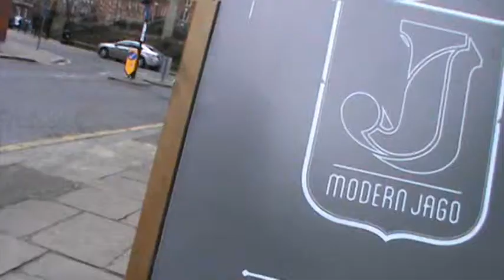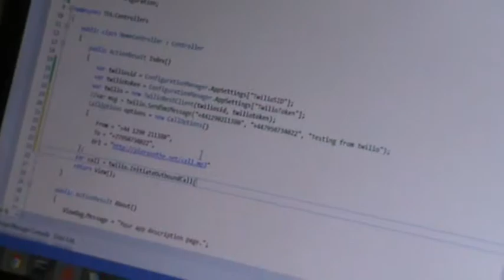1ST DRAFT: London Web Summit Hack Day at Modern Jago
80 devs got together for a day of cranking out code to see what was possible. 12 apps were created and this is the (DRAFT) story of what it was like to be in on the action.